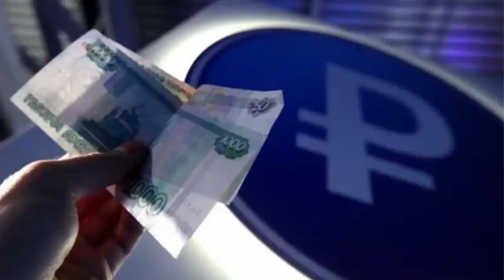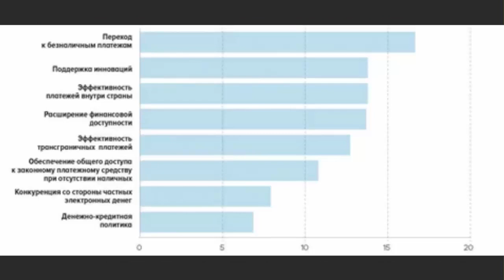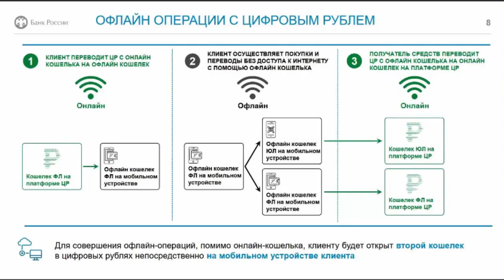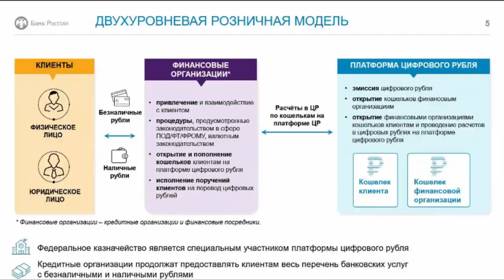ЦБ России тестирует Цифровой Рубль!